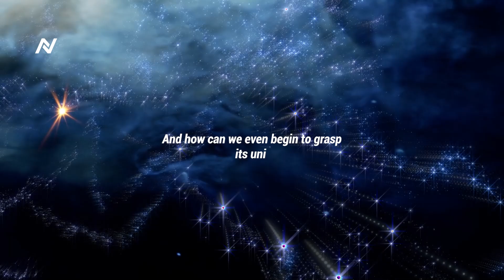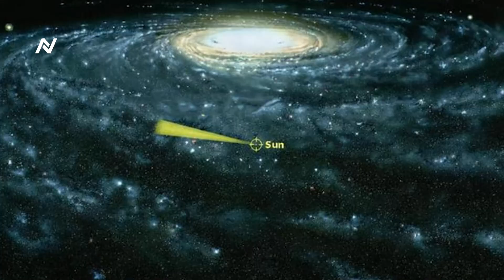The Biggest Object in the Universe is Discovered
Embark on The Epic Journey to the Universe’s Most Massive Object! In this video, we dive deep into the cosmos, venturing far beyond our solar system, past galaxies, and into the most colossal structure known to humanity. What lies beyond the stars? How can something so vast even exist? Prepare to have your mind blown as we explore the universe's grandest scale.

From Earth, we set out on an awe-inspiring voyage, unraveling the mysteries of space along the way. Discover the intricacies of galactic clusters, the cosmic web, and finally, The Epic Journey to the Universe’s Most Massive Object—a structure so enormous, it challenges our very understanding of time and space.

Join us on this scientific adventure as we unravel the story of The Epic Journey to the Universe’s Most Massive Object, and explore the wonders of our ever-expanding universe. 🌌✨